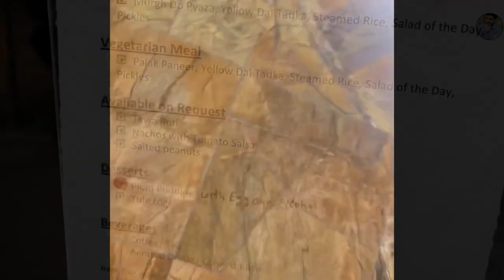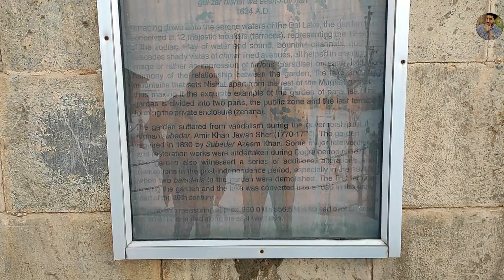My First KASHMIR Vlog ☃️ - Kashmir During Snowfall🌨️ [ 2021 Update]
Royal Houseboat

0:00 Kashmir vlog Intro
0:46 Hassan Raza
1:27 Delhi Airport Details
2:00 Airport Free Premium Plaza Lodges Details
2:30 Delhi to Srinagar Airport Details
3:00 1st Day Srinagar Snowfall
4:47 1st Day Srinagar exploring
6:33 Srinagar Street Food
8:16 Mughal Garden Details
10:41 Mughal Gardner Intro
12:00 Chashma Shahi Garden Details
14:20 Gulmarg Full Details vlog
17:30 Sonmarg Full Details vlog
19:30 Srinagar Houseboat Details
22:00 firoj bhai intro
22:45 outro

👇 Download Free Apps 👇

Application List ➨

Follow us~

𝙑𝙞𝙙𝙚𝙤 𝙃𝙞𝙜𝙝𝙡𝙞𝙜𝙝𝙩𝙨 :-

x x x